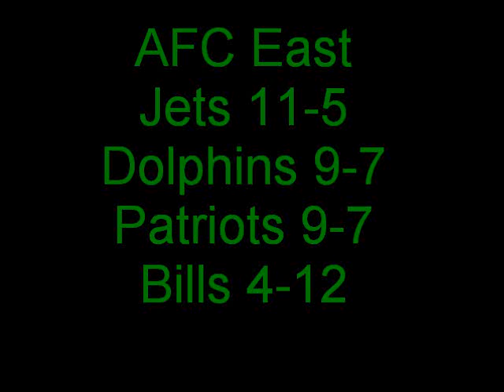2010 NFL record predictions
These are my predictions for the 2010 NFL season. Division winners are at the top of the list.
Super bowl prediction: Ravens 27, Packers 24.